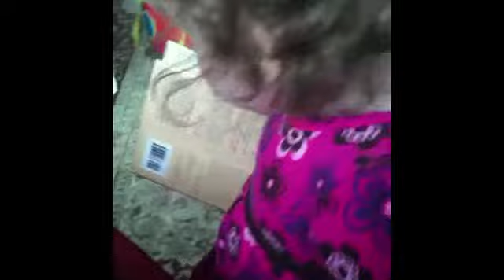Karpinos family 2013